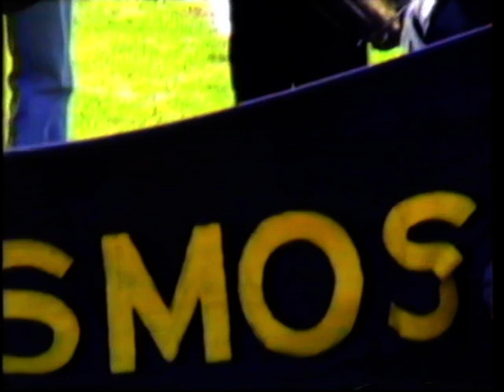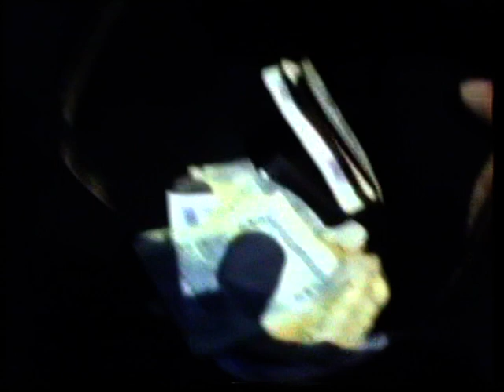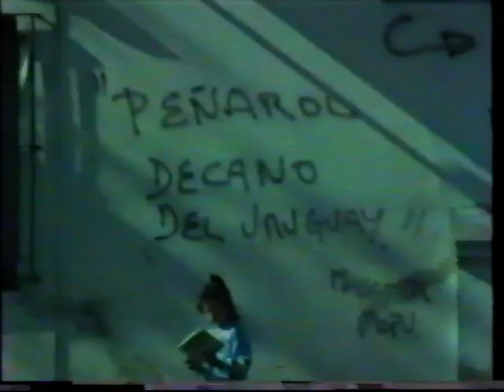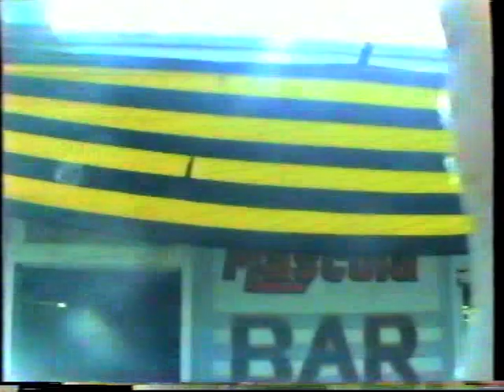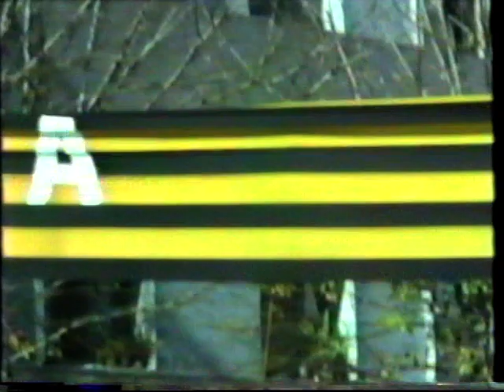batucada cto del brou y cunpleaños pepe larriera 92